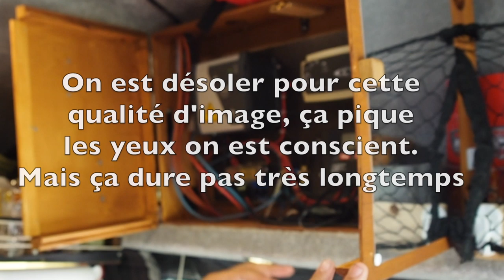VAN TOUR | Visite de notre fourgon VW T4 aménagé après 6 mois de voyage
Après 6 mois de voyage et pas mal de petites améliorations apportées à notre fourgon, on s'est dit qu'il était temps de faire nous aussi notre "van tour" pour vous faire visiter l'intérieur de notre maison sur roue.

En espérant que ça vous serve pour vos futurs aménagement !

Bonne visite !

Musique et son
► Artlist
► Anticipation SFX

Matériel
Photo/vidéo :
- Olympus OM-D-EM-5 ii (Objectifs Olympus 12-40mm / f2.8 PRO + Olympus 75-300mm / f4.8-6.7 II)
- Iphone 7
Son :
- Micro Rode Videomic Go
- Micro cravate Hama
Autres :
- Trépied : Vanguard Espod CX 203A
- Logiciel de montage : Final Cut Pro X
- Ordinateur : MacBook Pro Retina, 13’’, Early 2015

Cette œuvre vidéo et sonore de « Le van en quête » est mise à disposition selon les termes de la Licence Creative Commons Attribution – Pas d’Utilisation Commerciale – Partage dans les Mêmes Conditions 4.0 International.